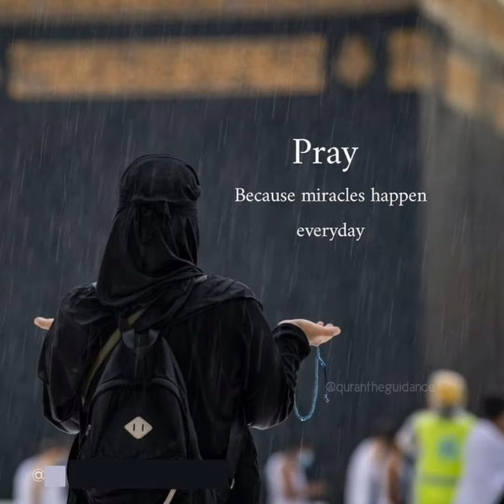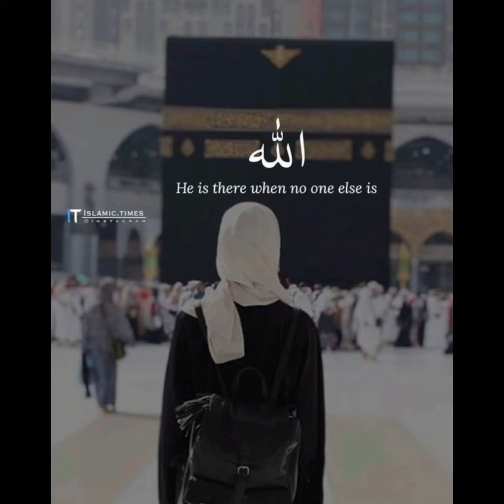One day inshallah in makkah Madina ❤❤|my Dream